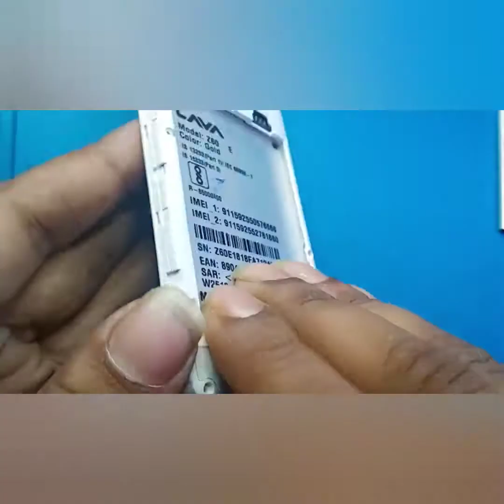Lava z60 Full restoration Combo Replace By Abhi